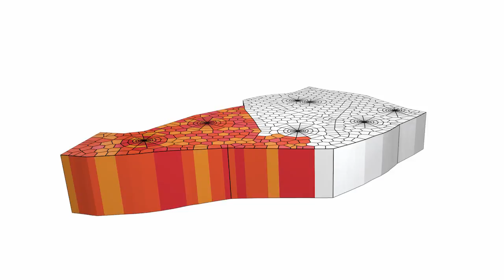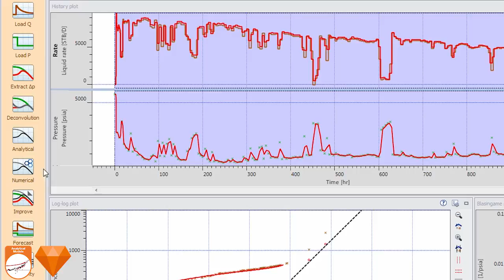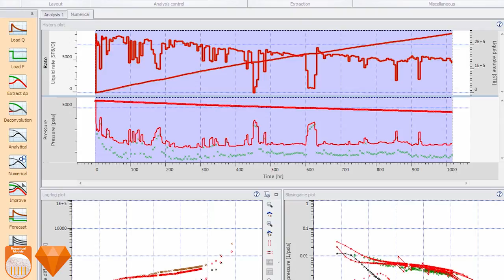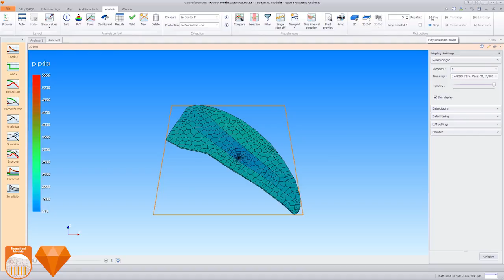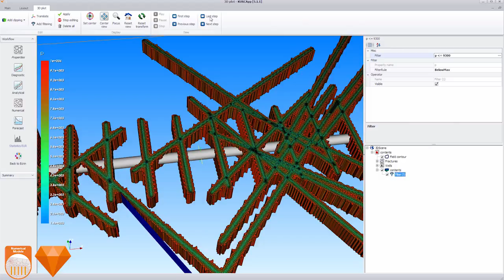KAPPA Topaze NL - Rate Transient Analysis Overview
Rate Transient Analysis, or RTA, is the natural complement to Pressure Transient Analysis (PTA) when one has pressure and rate data. RTA can be used to increase the area of investigation when compared to using PTA alone. Advancements in RTA have progressed partly due to the development of permanent downhole pressure gauges. Users are able to obtain answers that were previously only available from PTA. The advantage is that information is available at no extra cost as there is no deferred production. RTA started in the 1920s on a purely empirical basis, and as a financial tool however it has now evolved to a modern methodology that shares a lot of analysis and modeling tools with PTA. The long-term production can be modeled and forecasting is based on real models as opposed to an empirical function.

Topaze NL is fully compatible with Saphir NL data and models. An extensive analytical model catalog and numerical capability provides reliable history matching and forecasting.